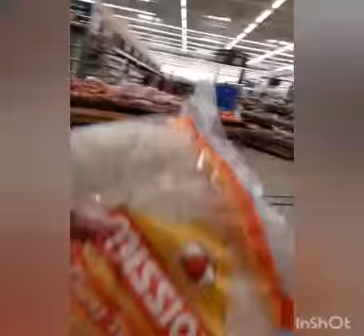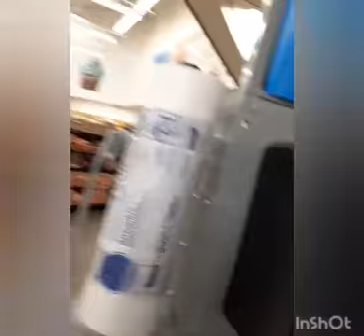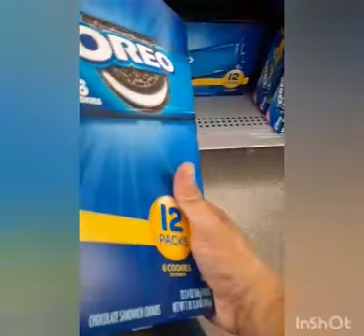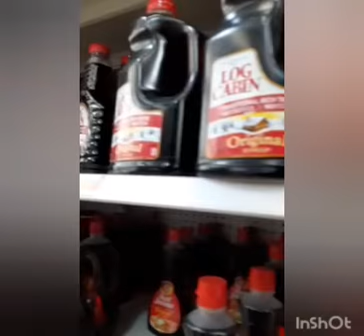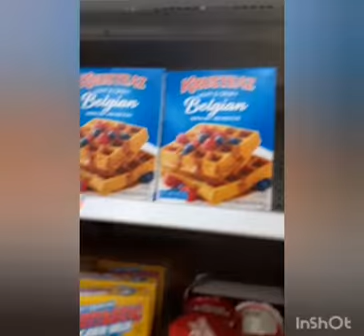Visitando Walmart Supercenter en Jordan Landing Utah.